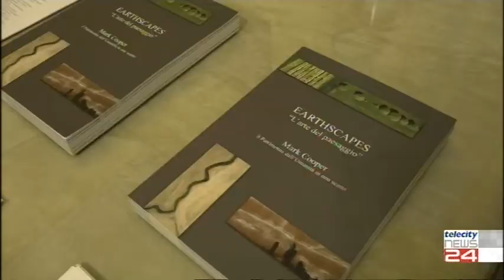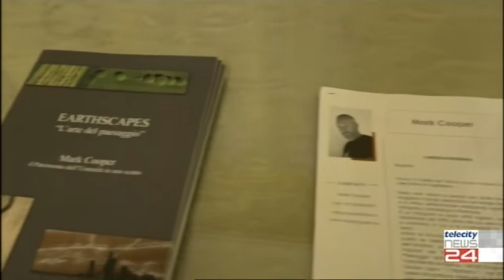15/09/20 - Mark Cooper e l'arte del paesaggio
15/09/20 - Mark Cooper e l'arte del paesaggio